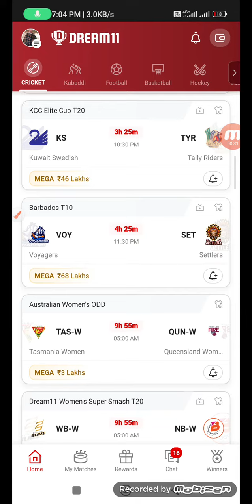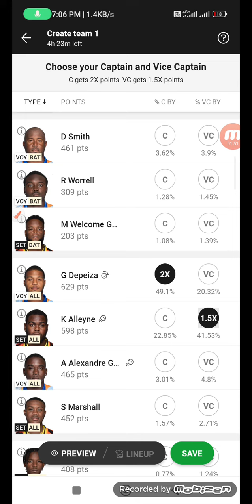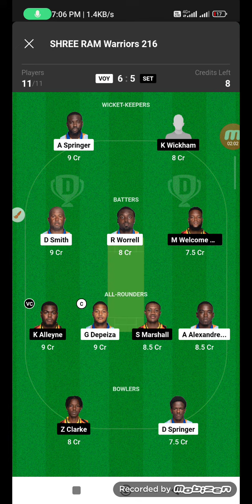Barbados t10 VOY VS SET dream 11 team!! SET VS VOY PREDICTION today !! PITCH report playing 11 vsr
Teligram link🔗

1. This analysis  is based on my

2.Dream11 takes great care to comply with all central and state legislation in India to ensure that  users are fully protected. Every contest on  platform is carefully designed to comply with applicable statutes and regulations in India.